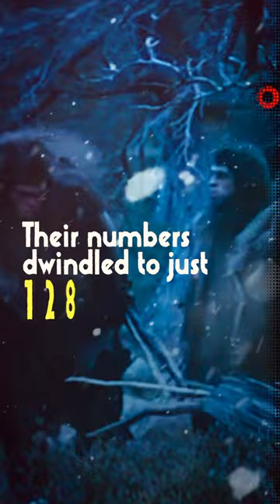Humanity's Near-Extinction: reduced to only 1,300 individuals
Humans Risked  Extinction

Our ancestors, precursors to Homo Sapiens, 800,000 to 900,000 years ago, when early humans grappled with survival far from today's comforts, faced a dire crisis reminiscent of the dinosaurs—a near miss with extinction. Recent research reveals early humans stood on the precipice of extinction, their numbers reduced to a mere 1,280 individuals, battling for survival over 117,000 years.

A catastrophic climate event triggered this bottleneck, a meteorological cataclysm probably sweeping the Earth. Giorgio Manzi, an anthropologist of La Sapienza University in Rome, compares their numbers to species currently facing extinction, underlining our fragile past.

Professor Chris Stringer, head of human origins at the Natural History Museum in London, acknowledges the population's resilience but highlights the fragility of survival against natural disasters.

This crisis coincided probably with a glacial age, with plummeting sea temperatures and droughts in Africa and Eurasia. The enigmatic epoch left a scant fossil record, leaving questions about its global impact.

This bottleneck likely led to Homo Heidelbergensis, an ancestor of modern humans, Neanderthals, and Denisovans, showcasing the power of adaptation.

This decline also marked the separation from Neanderthals and Denisovans, prompting further evolutionary paths. Scientists now delve into Neanderthal and Denisovan genes. Our journey to this moment is a testament to resilience and adaptation.

Many clips were taken from the movie Quest For Fire, check it out!